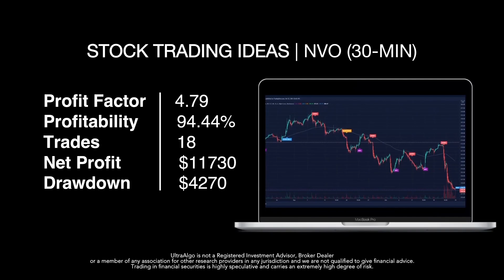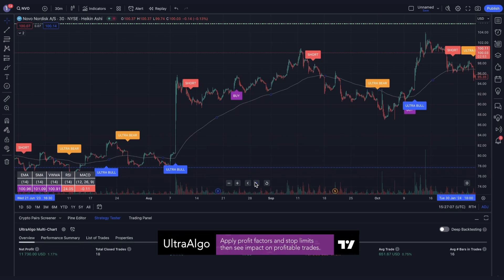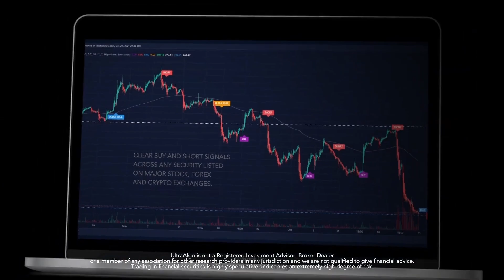Best Trading Strategy | Win 94.44% of Trades on $NVO / NYSE (Novo Nordisk A/S)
In the video we review stock trading ideas for $NVO / NYSE (Novo Nordisk A/S) with the algorithmic trading application from UltraAlgo. Reviewing the 30-min chart, the script delivered 4.79 profit factor with a profitability of 94.44%. This was executed over 18 trades with a net profit of $11730 and drawdown of $4270.